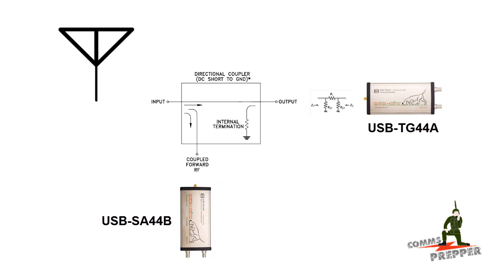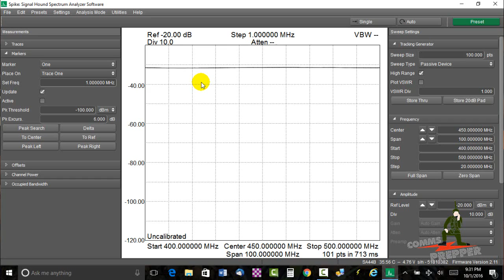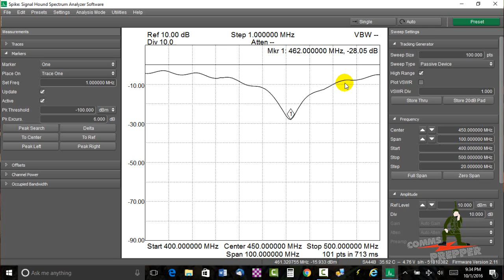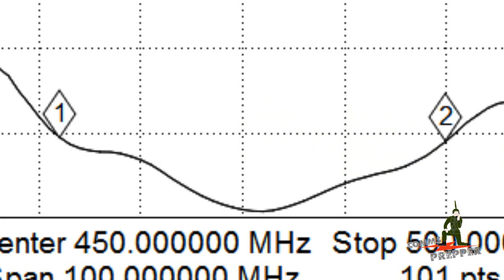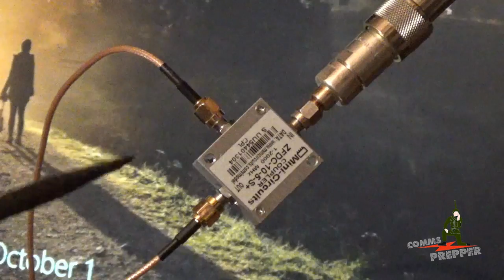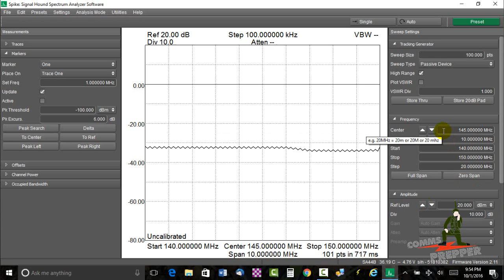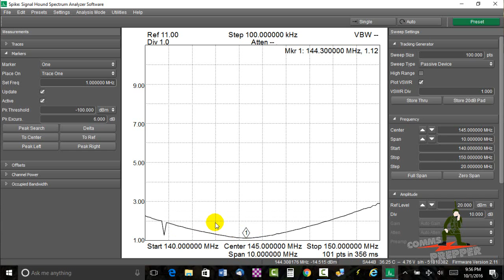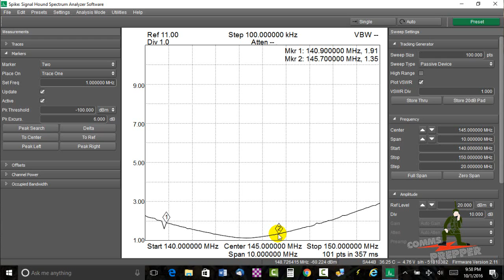Signal Hound USB-TG44A Tracking Generator - Testing Antennas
In this video I use both the USB-SA44B Spectrum Analyzer and USB-TG44A Tracking Generator, produced by Signal Hound, to test a GMRS base station antenna and 2m Amateur Radio antenna.